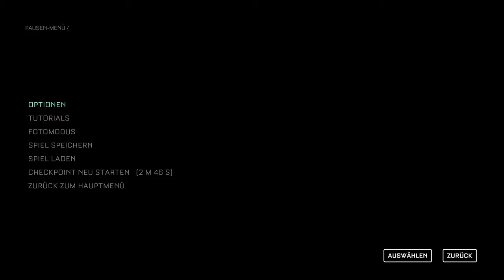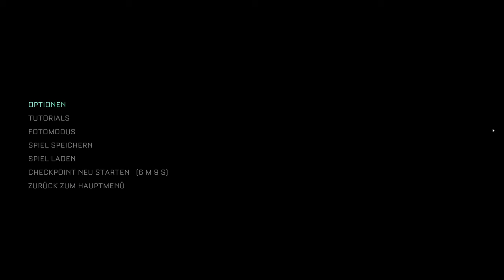The Callisto Protocol - Lets Play Deutsch - E08 | 4K